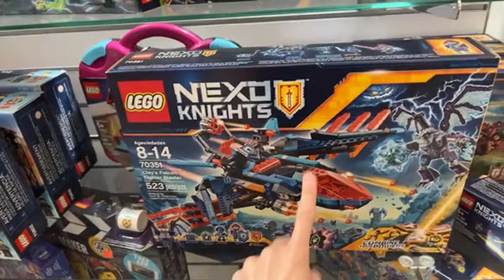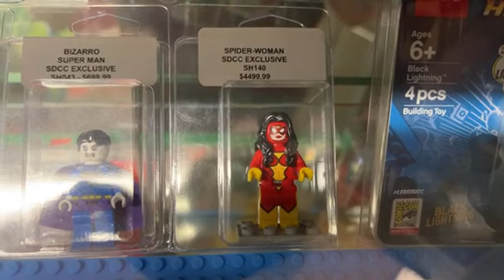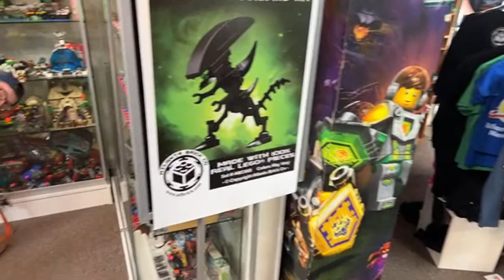Store Tour LIVE! (7-1-22)